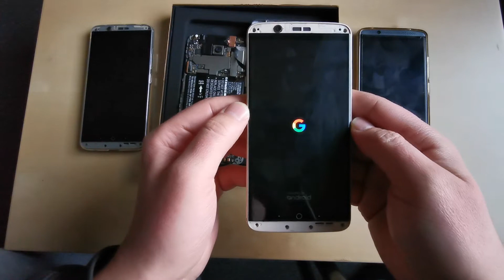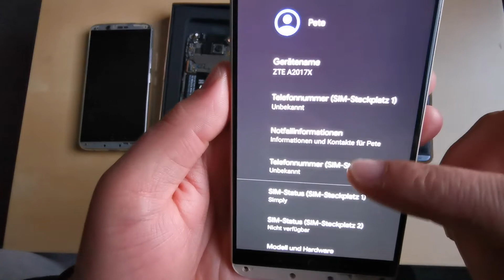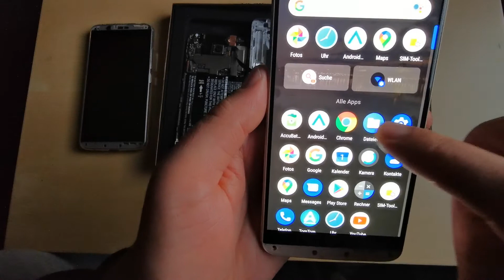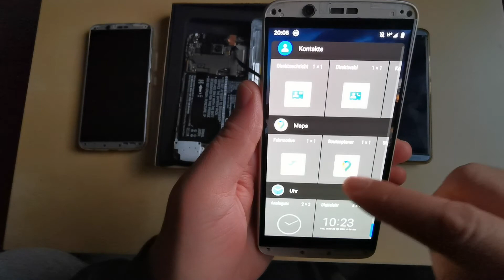Axon 7 - Pixel Experience - Custom ROM - short preview